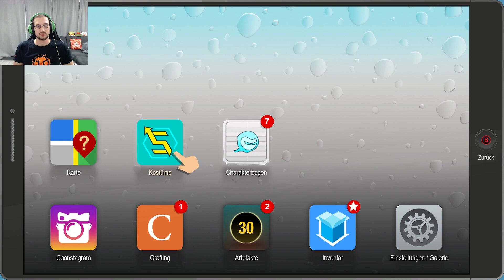Lets Play Live: South Park: Die rektakuläre Zerreissprobe #7 (Teuflisch)